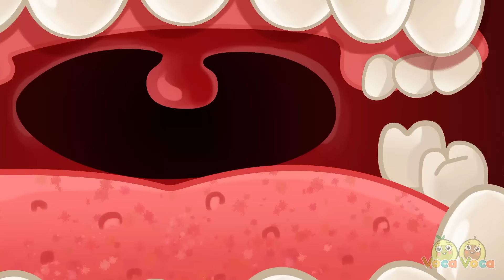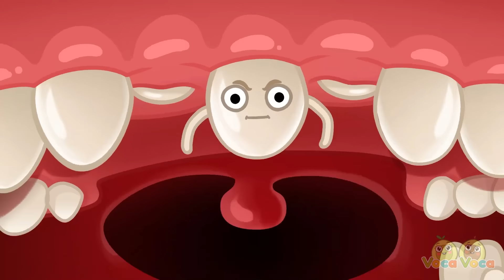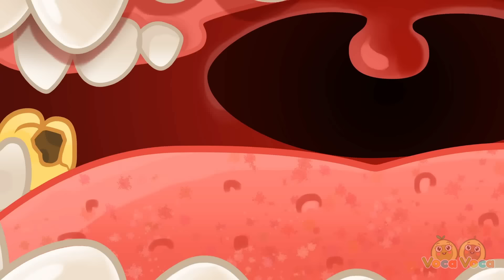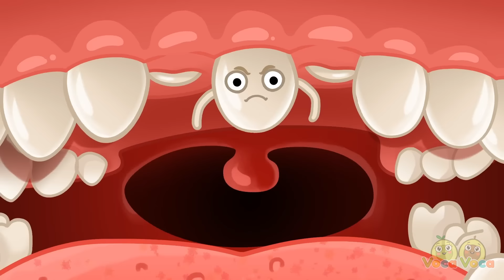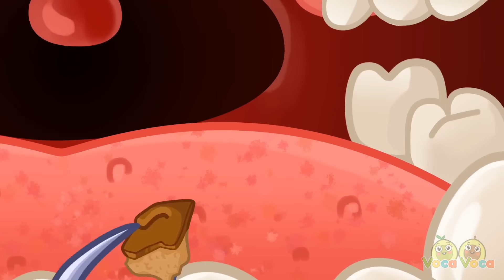Super Ambulance Song 🚑🚨 I Got a Boo Boo 😭💥 +More Kids Songs & Nursery Rhymes by VocaVoca🥑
Hi kids! 😊

00:00 POLICE OFFICER GOT A BOO BOO
02:43 AMBULANCE SONG
05:38 POLICE OFFICER & SUPER AMBULANCE
08:06 SUPERHERO AMBULANCE TRANSFORMATION
10:32 SICK SONG
13:00 DADDY GOT A BOO BOO
15:30 THE DOCTOR SONG
18:31 THE DOCTOR CHECK UP SONG
20:14 BRUSH YOUR TEETH
22:45 GOING TO THE DENTIST
25:44 THE DENTIST SONG
28:42 THE VEHICLE BOO BOO SONG
32:07 SUPER POLICE GIRL
34:17 WHERE IS MY SIREN?
36:43 LET'S REPAIR
39:11 POLICE OFFICER SONG
42:15 POLICE CAR
46:31 WASH THE CAR